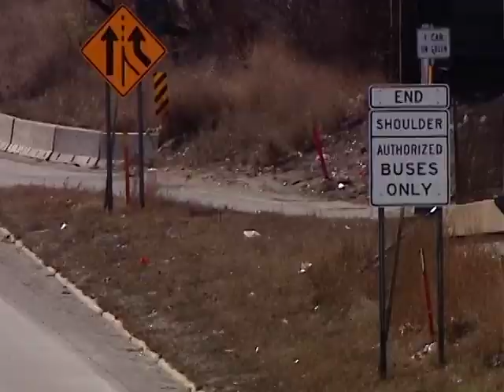Reinventing Transit: Minneapolis/St. Paul, Minnesota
Twin Cities system that allows buses to operate on highway shoulders reconstructed for bus use, saving passengers time and frustration.  Featured in EDF's report: Reinventing Transit